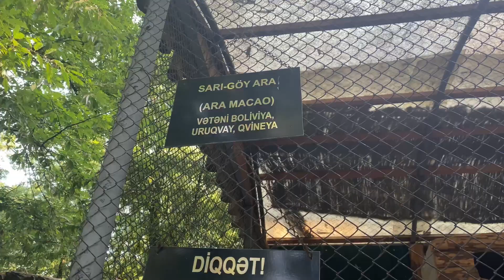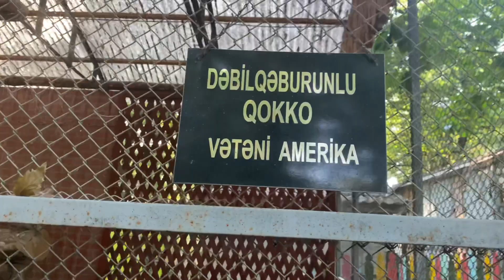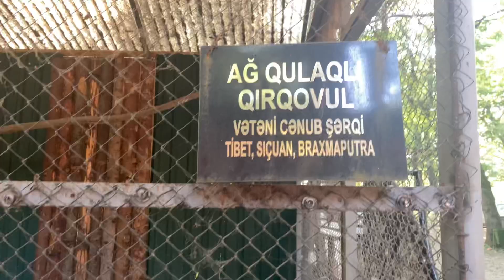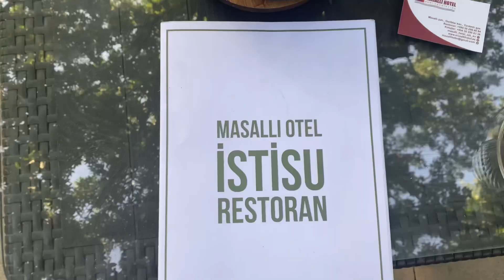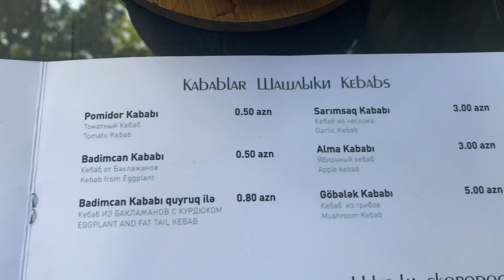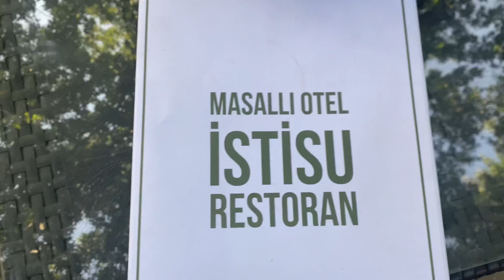City Masallı - Azerbaijan 🏡👉(İstisu Hotel & restaurant istirahət mərkəzi)👈🏡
Masallı District - Azerbaijan  🏡👉(İstisu Hotel & restaurant istirahət mərkəzi)👈🏡

Masallı rayonu - Masallının gəzməli yerləri